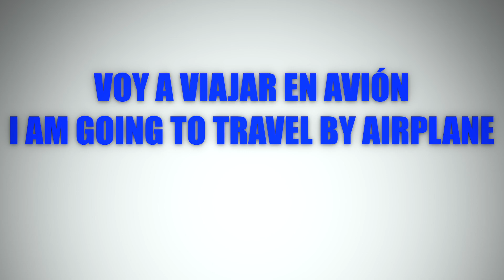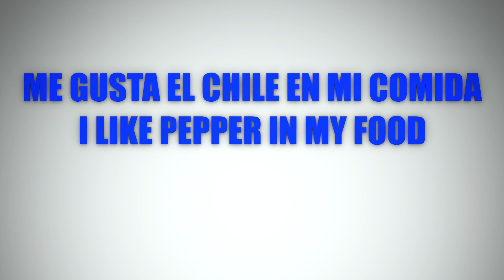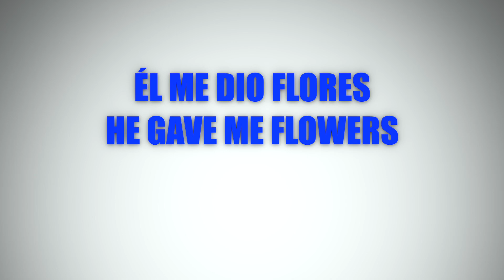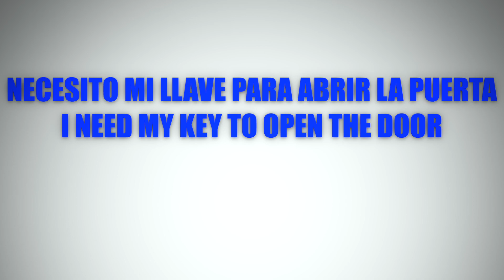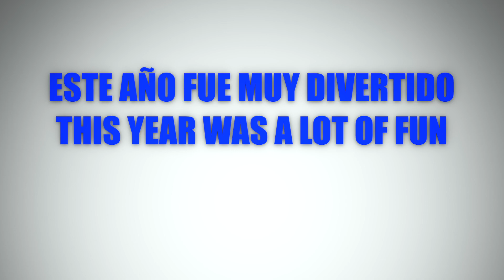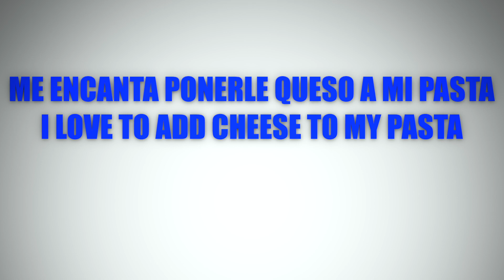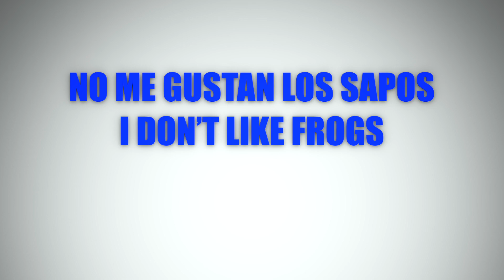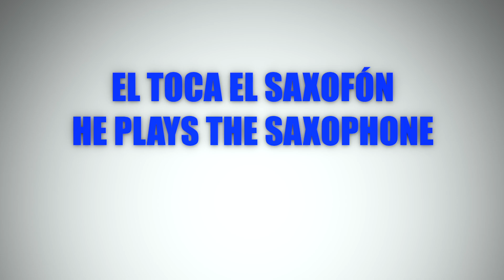Learn The Spanish Alphabet With Word Examples! Spanish Lessons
In this lesson you will learn basic Spanish words and phrases with each letter of the  Spanish alphabet.

Stay to the end for some bloopers ;)

For each letter of the Alphabet you will learn a new Spanish word and learn how to use it in a sentence.

Repeat the letters, words and phrases with me so that you can learn the pronunciation!

Content ID: 21699848